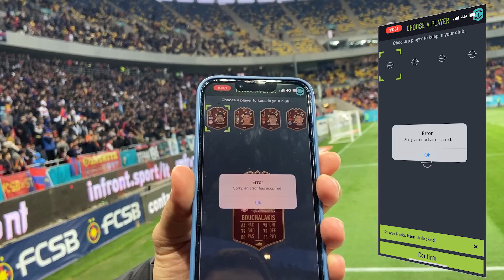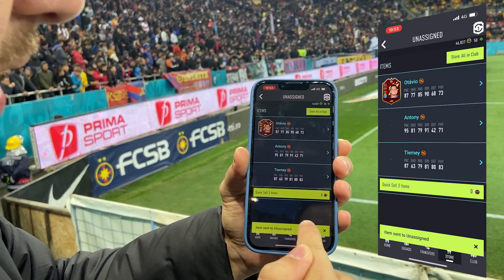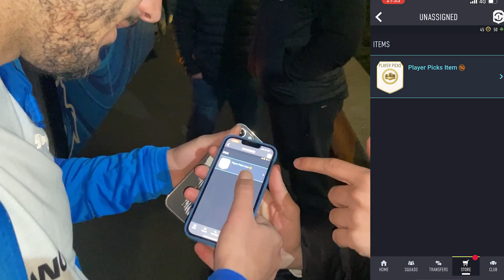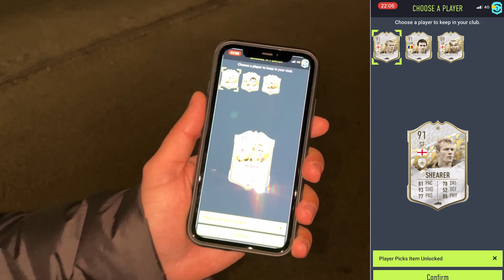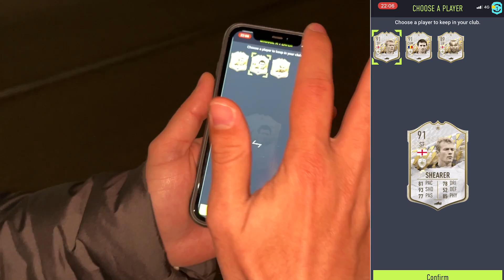ANDREI IVAN ÎMI ADUCE CEL MAI BUN ICON DIN VIAȚA MEA!! AM APĂRUT LA ȘTIRI!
CUMPARA CELE MAI TARI HUSE DE CONTROLLER pentru PS5 si XBOX Series X cu CODUL "tudor5" pentru un discount de 5% de pe